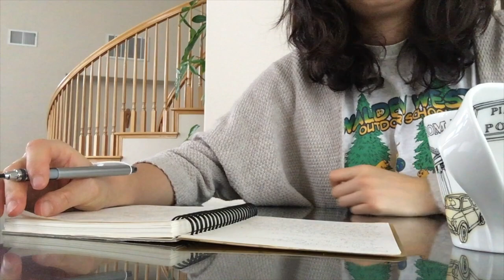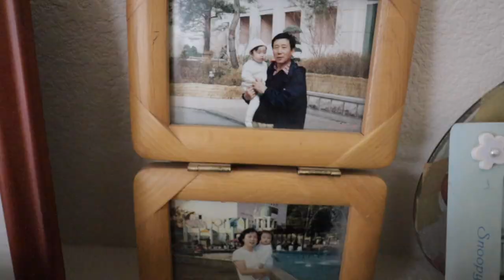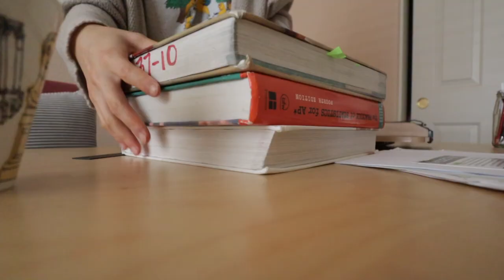LEAVING CALIFORNIA | College Move-In Vlog #1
Leaving California | College Vlog 1

Hi friends! This is the first video in a long time.

Currently, I am in Providence, Rhode Island at Brown University.

I miss my family- my mother, my father, Mimi, my sister, 할아버지, 할머니, 삼촌, 숙모, everyone

But I’m really grateful to be here :)

I haven’t vlogged or edited in a while
-partly because I wanted to give myself time to settle in, get used to college, focus on the life that is moving quickly and vividly in front of me

but also because I wasn’t sure.

Editing and filming makes me feel calm (especially editing) and I feel like I am able to be my true self.
So I think I’m going to continue!

I’m so excited to continue to share my simple life with you all

Sincerely,
Nicole

//T H E.  D E E T S.
→ Trying to get back into morning pages!
→ A lovely breakfast of toast with nut butters, bananers, strawberries, cacao nibs, and cinnamon!
→ Mimi’s morning pee
→ A collection of adorable pictures
→ Trying to be productive
→ Me and Doodle (my clarinet)
→ Face-masking and hanging with the one and only Riya Butani
→ Michelle’s relationship with BTS (and epic rapping)

bloom. | 식물
planteee. | cruising in a stranger’s car